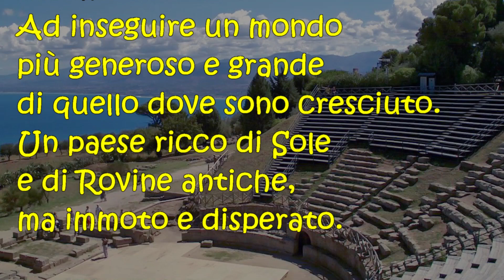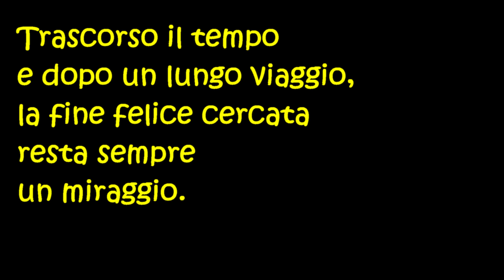Sono stato un bambino del sud